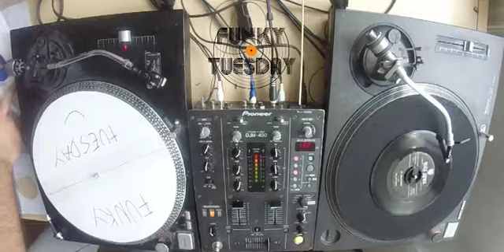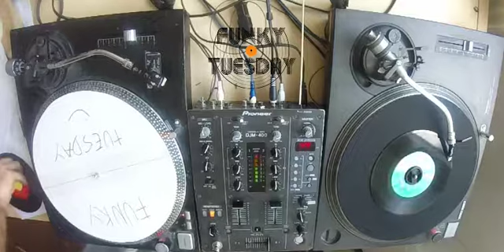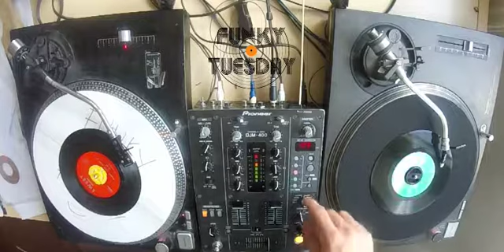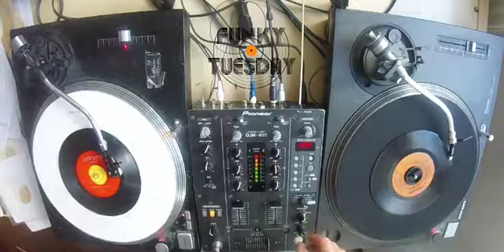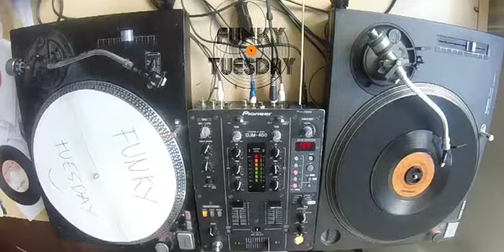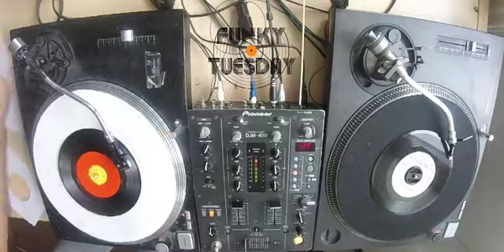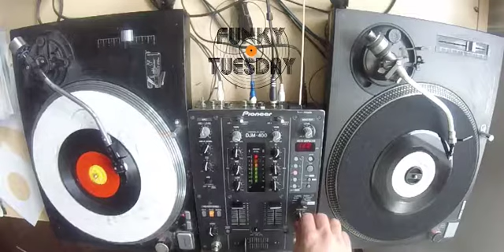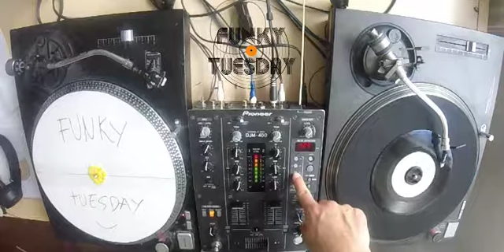LUNCH BREAK SESSIONS - VOL II - SOUL & R&B 45'S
today I grab a few records from one of those dusty boxes, and I had a little bit of funk on my lunch break! nothing prepared nothing professional, sometimes just need to have FUN(K)